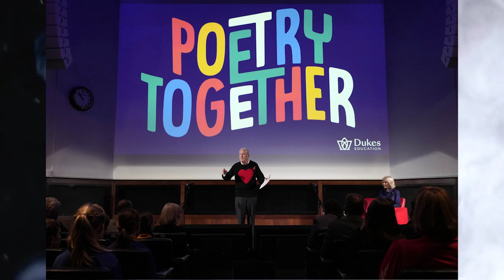🌕Camilla In Tumoils To Queen Elizabeth's Hidden Inheritance Revelation For Harry & Shocked Her!🌸